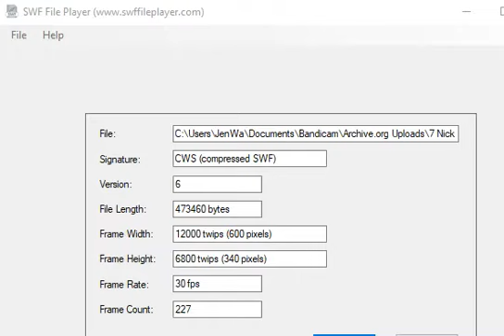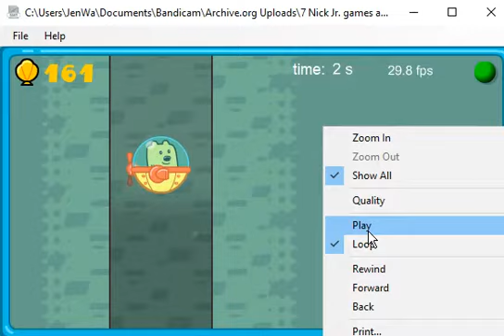Wow Wow Wubbzy - Wubbzy's Underwater Adventure (2007 Flash Game)